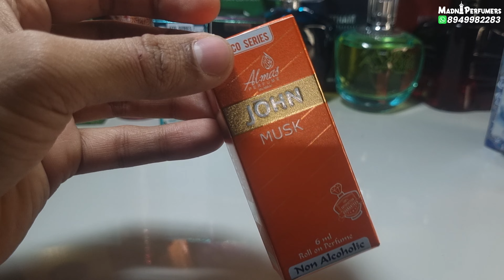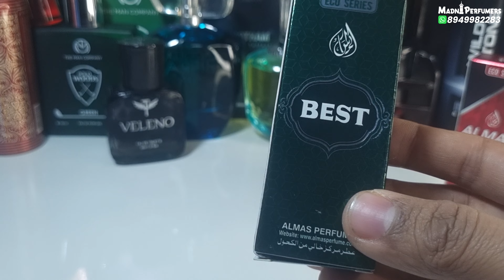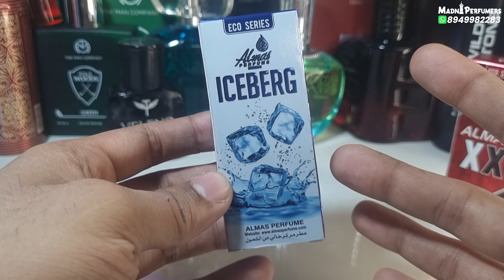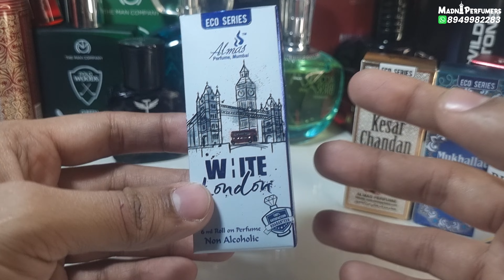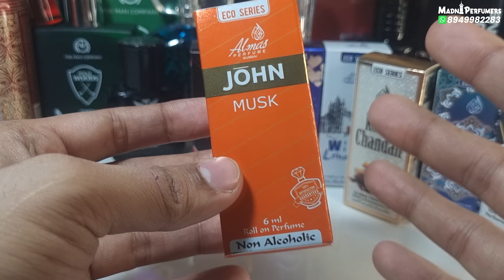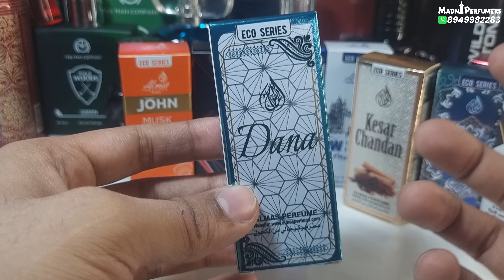Almas Attar 6ml Roll on | Eco Series Attar Collection | Almas Attar Perfume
Almas Attar 6ml roll on,
eco series attar collection,
6ml roll on attar,
Almas Perfume,
almas attar review,
almas deeds attar,
almas attar perfume,

🛒Check out our online perfumer shop, Madni Perfumers, where you can find all Halal🌱 Perfumes for daily use.

Please note that all the reviews, ideas, and opinions expressed in our videos are based solely on personal experiences and may vary from person to person. They are not part of any paid or promotional campaign. We strive to provide honest and unbiased content to our viewers.